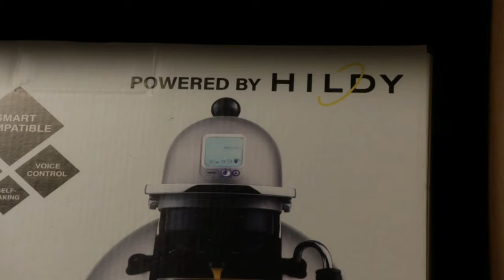911onFOX: 4x03 - Moments of Buck, Eddie, Christopher and Hildy